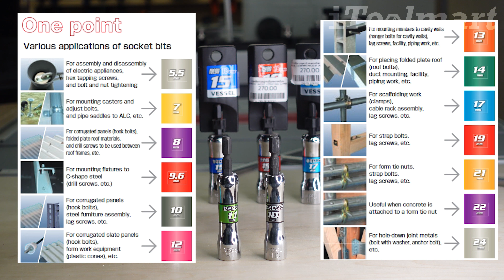REVIEW ดอกไขควงลูกบล็อกหกเหลี่ยม Vessel ใช้งานได้หลากหลาย เน้นปริมาณงานจำนวนมาก รวดเร็ว ต้องพิสูจน์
REVIEW ดอกไขควงลูกบล็อกหกเหลี่ยม Vessel Made in japan ใช้งานได้หลากหลายที่สุด เน้นปริมาณงานจำนวนมาก รวดเร็ว โดยเฉพาะงานติดตั้งและหรืองานหลังคา แผงโซลาร์เซลล์ เฟอร์นิเจอร์ เป็นต้น ดอกไขควงมีความเเข็งเเกร่ง ทนทานต่อการหักเเละป้องกันสนิมได้
📩 ส่งข้อความ (send message)